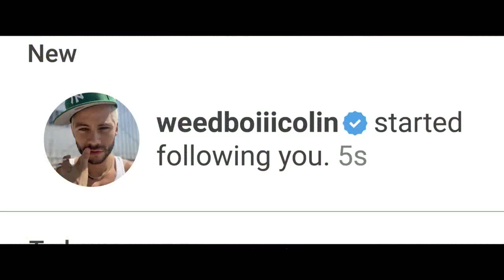NOT OKAY Trailer (2022) SUBTITULADO [HD] Zoey Deutch, Dylan O'Brien/Falsa Influencer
Únete al canal para recibir notificaciones de los próximos vídeos. SINOPSIS:-Danni Sanders (Zoey Deutch), una aspirante a escritora sin rumbo, sin amigos, sin perspectivas románticas y, lo peor de todo, sin seguidores, finge un viaje a París en Instagram con la esperanza de aumentar su influencia en las redes sociales. Cuando un aterrador incidente golpea la Ciudad de las Luces, Danni cae involuntariamente en una mentira más grande de lo que jamás imaginó. Vuelve a ser una heroína, e incluso entabla una improbable amistad con Rowan (Mia Isaac), una auténtica superviviente de un trauma que se dedica a cambiar la sociedad, y se hace con el hombre de sus sueños, Colin (Dylan O'Brien). Como influencer y defensora, Danni por fin tiene la vida y el público que siempre quiso. Pero es sólo cuestión de tiempo que la fachada se resquebraje y aprenda por las malas que a Internet le encanta que la desmonten.

NOT OKAY Trailer (2022) [HD]